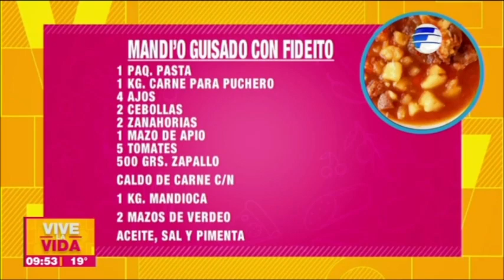Aprende a cocinar "Mandi'o guisado con fideito" | Recetas En VLV | 08-05-23